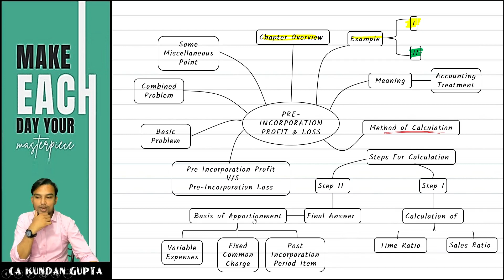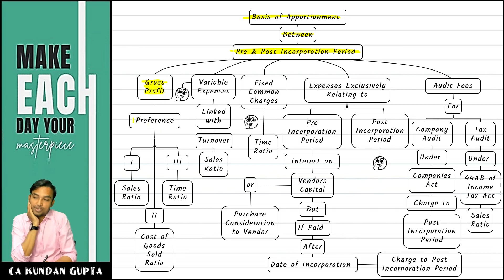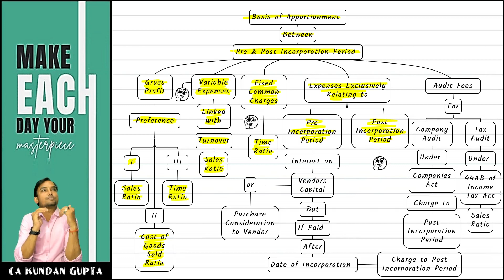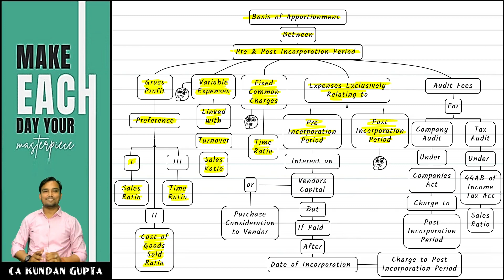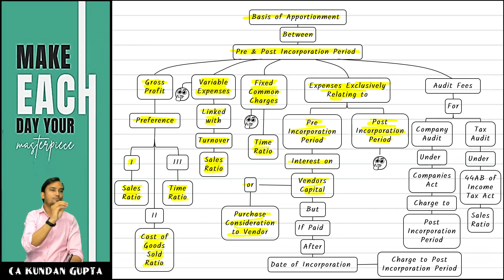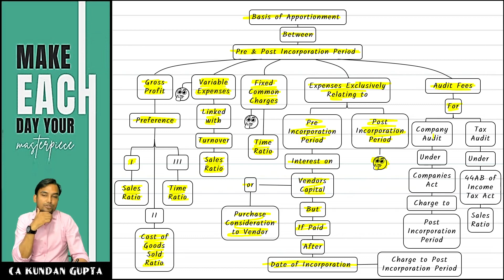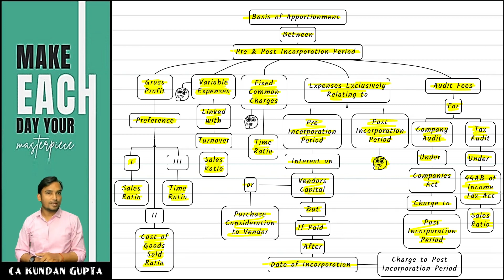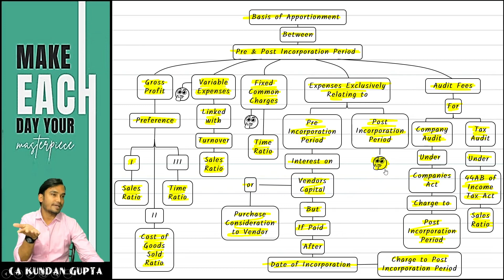PRE INCORPORATION PROFIT [ BASIS OF ALLOCATION ]